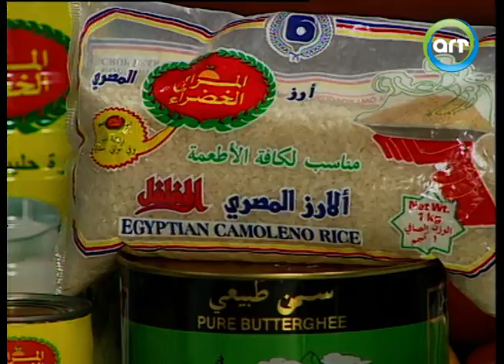يونس شلبي / حلقة 12 | صحون وفنون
الفنان يونس_شلبي يُصرّح عن آخر أخباره الفنية، مسرحية في بيروت وبرامج كوميدية..
والشيف محمد_رمضان يقدم لنا وصفة شيخ المحشي ومجدرة سمراء..